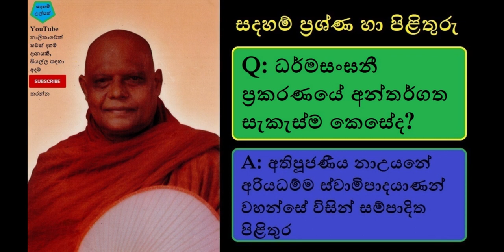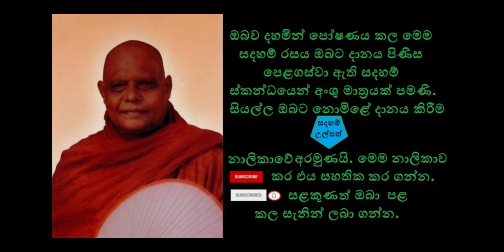Structure of First Book Q&A- ධර්මසංඝනී ප්‍රකරණයේ අන්තර්ගත සැකැස්ම කෙසේද?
අභිධර්ම පිටකයේ පළමු ග්‍රන්ථය - ධර්මසංඝනී ප්‍රකරණය